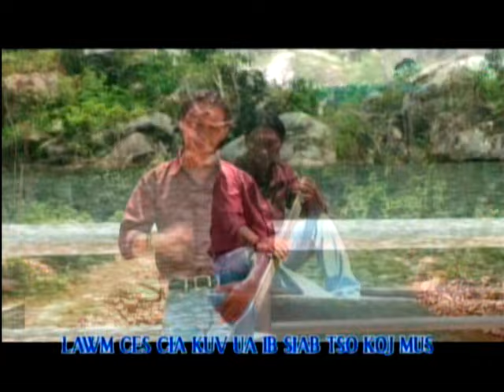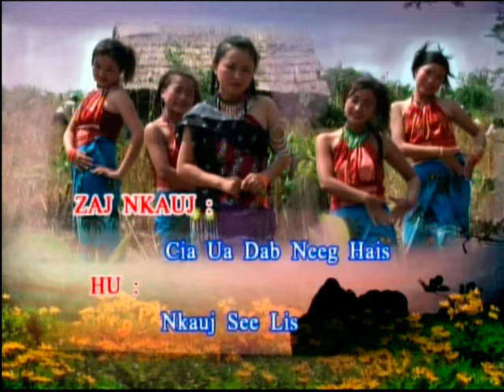MUSIC VIDEO KHO SIAB HEEV KAWG.